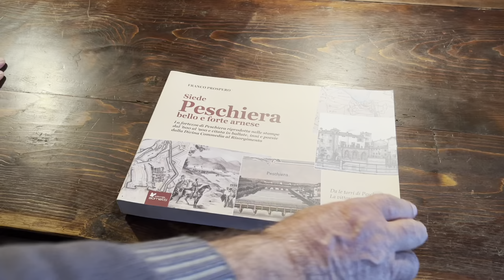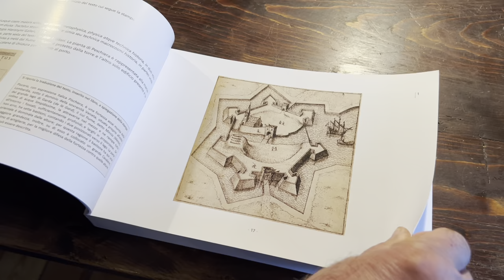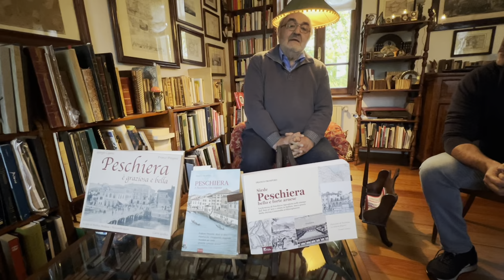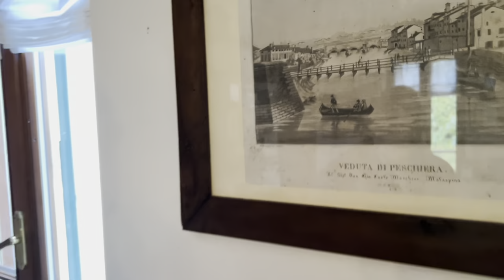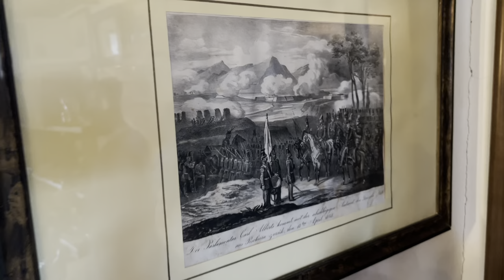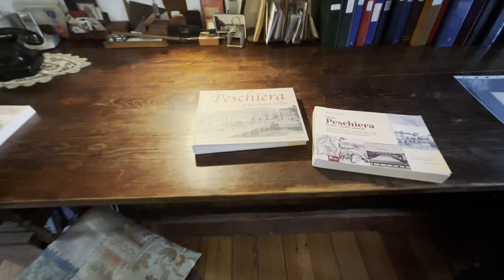𝗜𝗻𝘁𝗼 𝘁𝗵𝗲 𝗦𝘁𝗼𝗿𝘆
Oggi, per gli approfondimenti di Tourism Peschiera, siamo nello studio del prof. Franco Prospero, storico di Peschiera del Garda e autore di libri come "Peschiera Bello e Forte Arnese".
Vi presentiamo quindi questo video documento da non perdere per chi ama la nostra città.
I libri possono essere acquistati presso la libreria "La Tana del Lupo", edicola Dolci in via Venezia, presso il Museo della Pesca e Tradizioni Storiche e presso la sede degli Alpini, sez. di Pescheria del Garda.